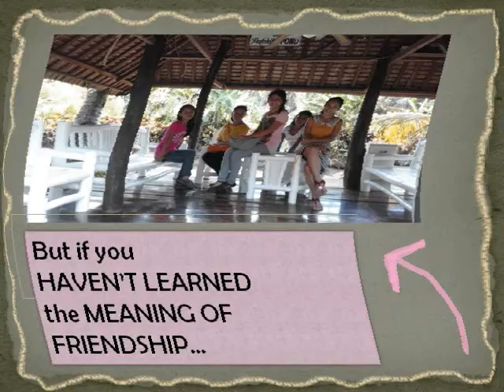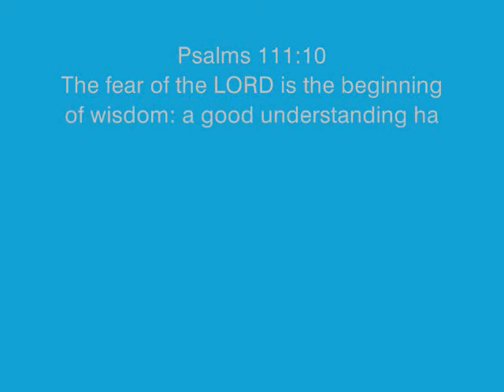COMP. ED. 1 FINAL OUTPUT [FRIENDSHIP BE LIKE]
Medina Foundation College [Second Semester, School Year 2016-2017]